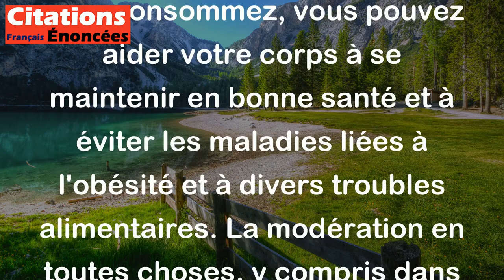Pour allonger ta vie, diminue tes repas. - Benjamin Franklin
Cette citation signifie que si vous voulez vivre plus longtemps, il est conseillé de manger moins. En réduisant la quantité de nourriture que vous consommez, vous pouvez aider votre corps à se maintenir en bonne santé et à éviter les maladies liées à l'obésité et à divers troubles alimentaires. La modération en toutes choses, y compris dans l'alimentation, est souvent une clé de la longévité et de la santé.